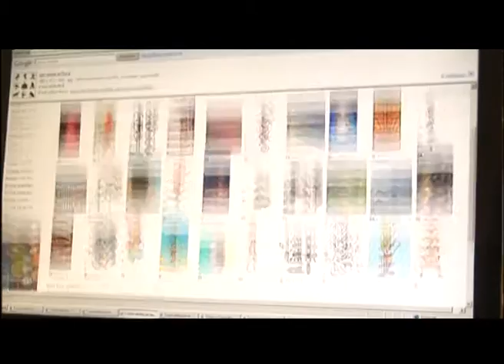คิดข้ามเมฆ REPLAY : ผ้าขาวม้า Split Summer (3) ช่วงที่ 3/4 (25 เม.ย.52)